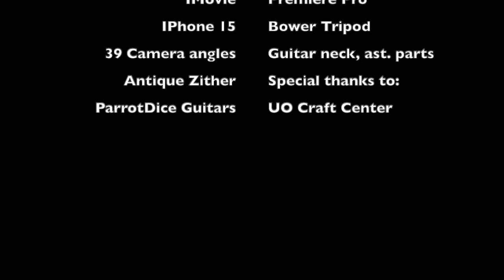Building a Hollow Body Guitar out of an Antique Zither